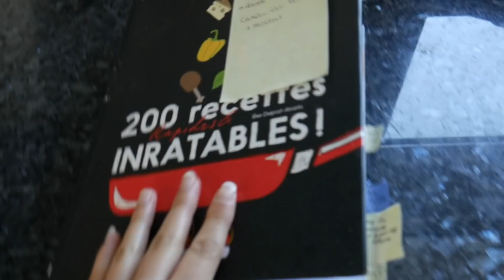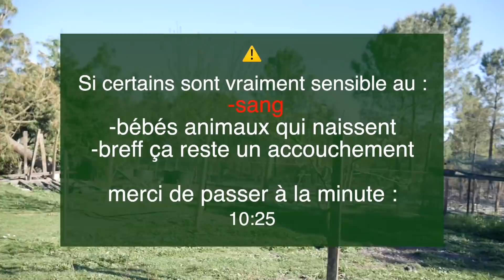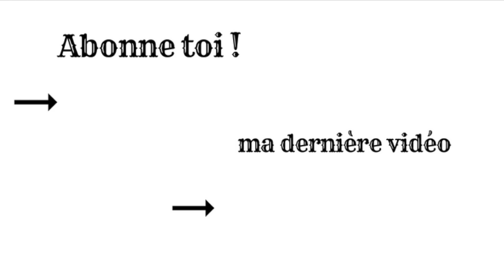Mes Bébés cochons naissent !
Salut tout le monde !! Une journée confinée avec moi dans ma petite vie à la ferme, présentation de mes poules, mes cochons, mes poulets, mes oies. Ma morning et night routine en addition ! En résumé toute ma journée 😊
J'espère surtout que la vidéo vous a plu je veux un Max de vos retours Bisouuuus

 ♡Idées de vidéo que t'as archi envie de voir, met un commentaire !

xoxo